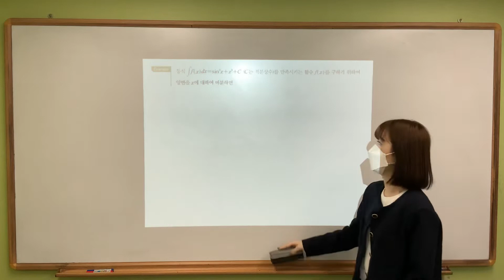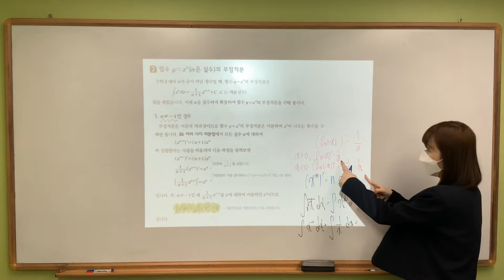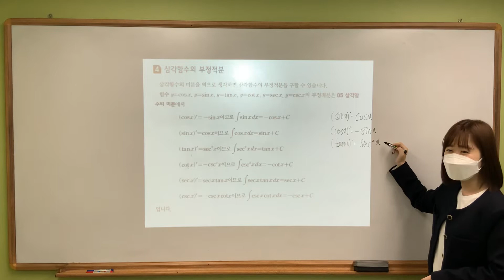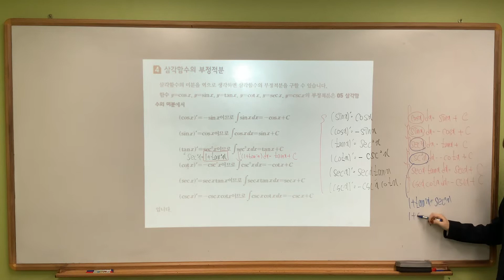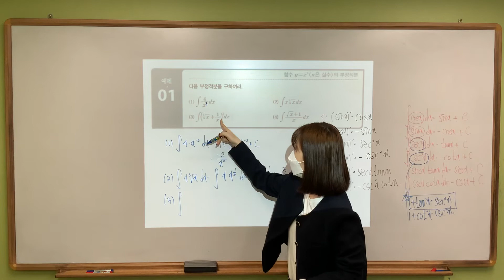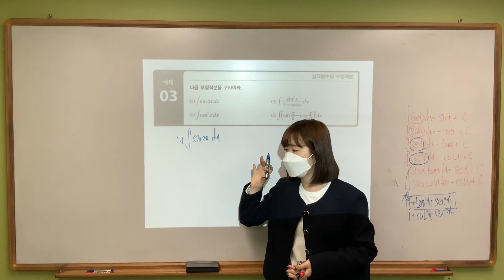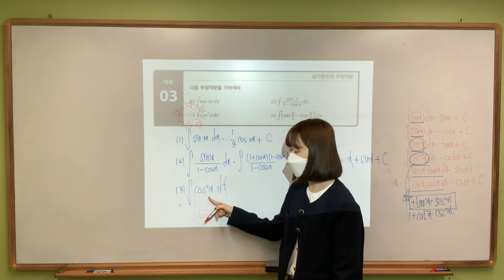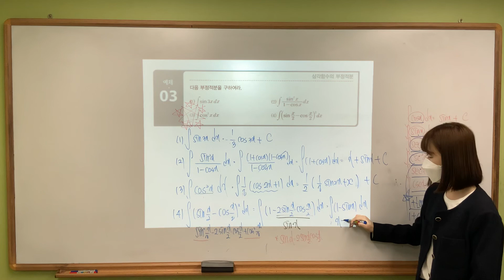미적분/ 부정적분 (1)